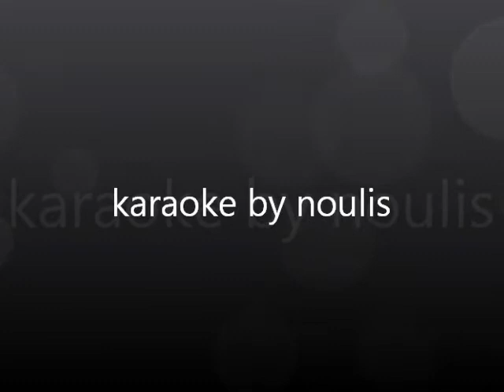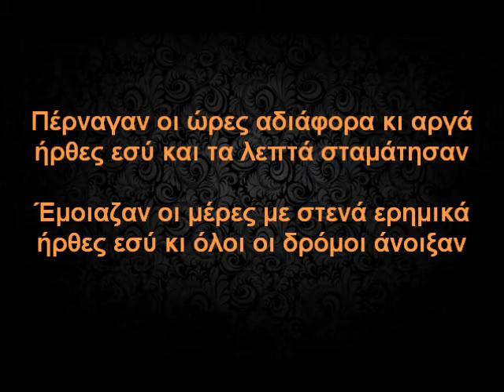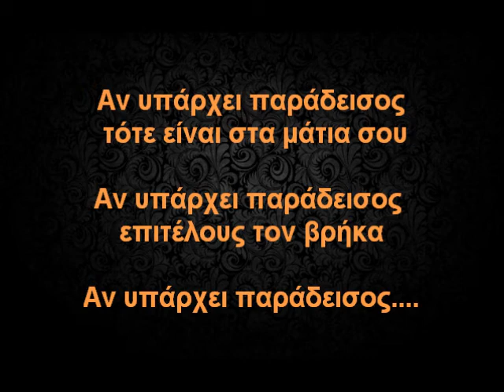An uparxei paradeisos - Natasa Theodoridou KARAOKE BY NOULIS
gine melos sto kalitero kanali meta pio kapsourokaraoke!
kai kane thn paraggelia sou karaoke!

Στίχοι:
Ναταλία Γερμανού
Μουσική:
Άκης Δείξιμος
 1. Νατάσα Θεοδωρίδου

Ήταν η ζωή μου ένα δωμάτιο σκοτεινό
ήρθες εσύ κι όλα τα φώτα άναψαν
ήταν το κορμί μου ένα φόρεμα παλιό
ήρθες εσύ κι όλα αμέσως άλλαξαν

Αν υπάρχει παράδεισος
τότε είναι στα μάτια σου
στου κορμιού τα παλάτια σου
σαν βασίλισσα μπήκα
Αν υπάρχει παράδεισος τότε είναι στα μάτια σου
Αν υπάρχει παράδεισος επιτέλους τον βρήκα
Αν υπάρχει παράδεισος.

Πέρναγαν οι ώρες
αδιάφορα κι αργά
ήρθες εσύ και τα λεπτά σταμάτησαν
Έμοιαζαν οι μέρες με στενά ερημικά
ήρθες εσύ κι όλοι οι δρόμοι άνοιξαν

Αν υπάρχει παράδεισος
σαν βασίλισσα μπήκα
Αν υπάρχει παράδεισος.